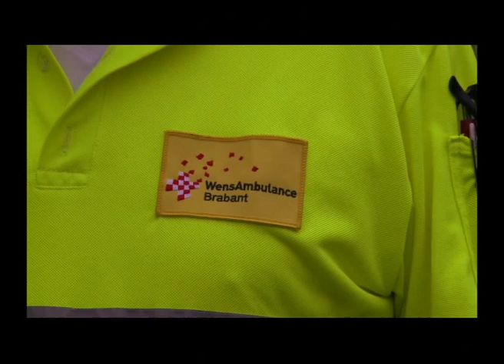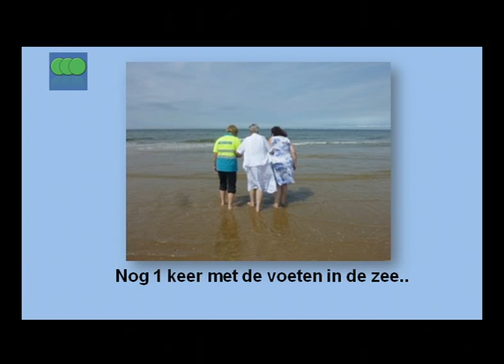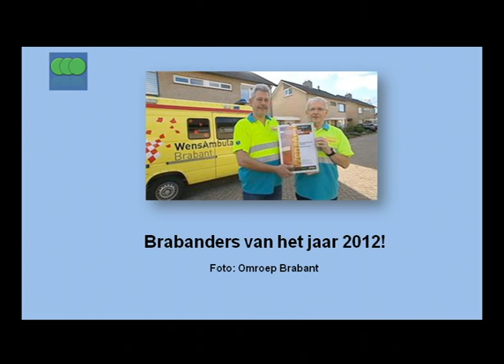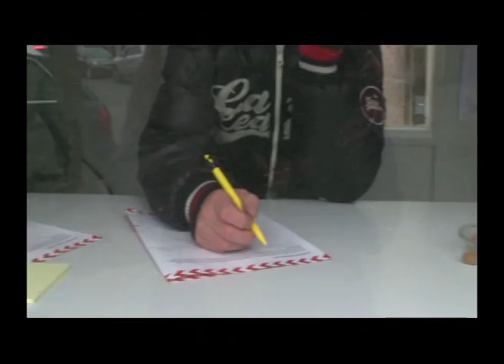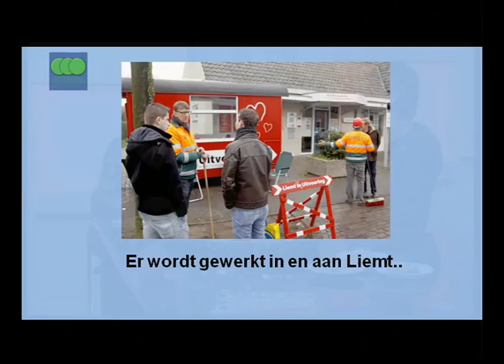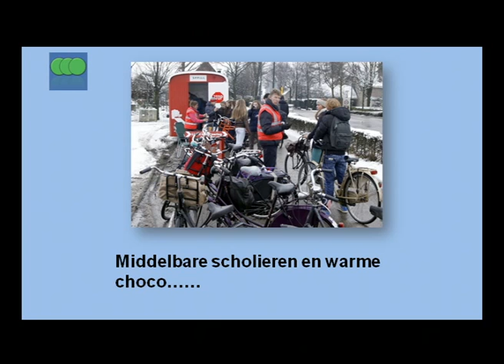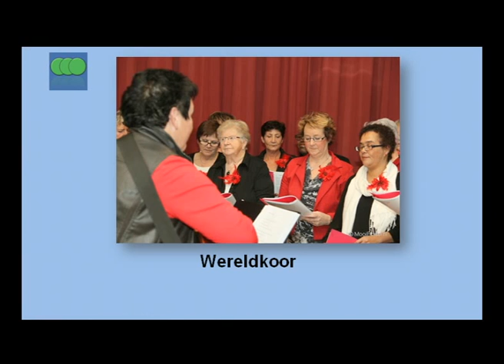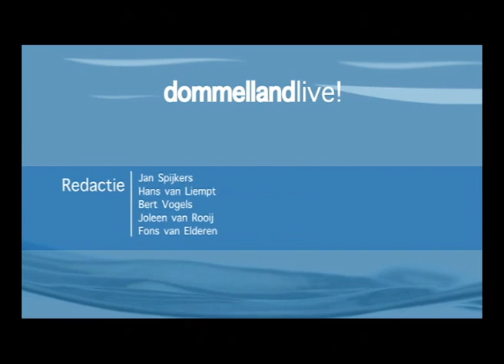Dommelland Live van 12 december 2012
Wensambulance Brabant gekozen tot Brabanders van het jaar door Omroep Brabant. Arthur Brands, als medewerker van Sppill, Liemt werkt zelf aan verbeteringen kern. Wereldkoor Boxtel en een heuse sing-a-long. Presentatie: Joleen van Rooij. (de volgende Dommelland Live is op 23 januari 2013)